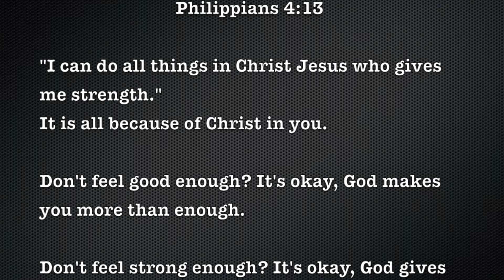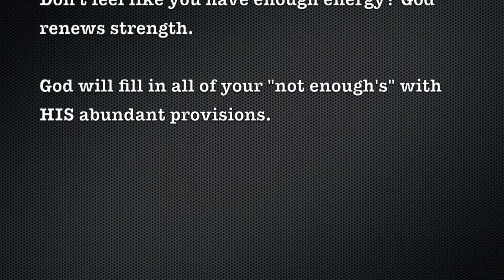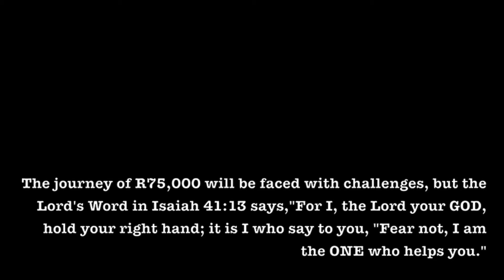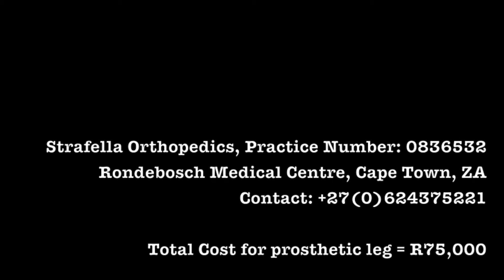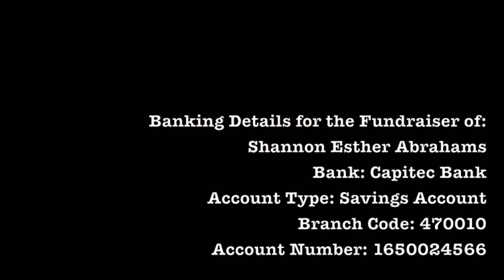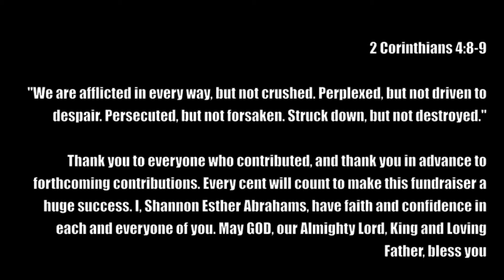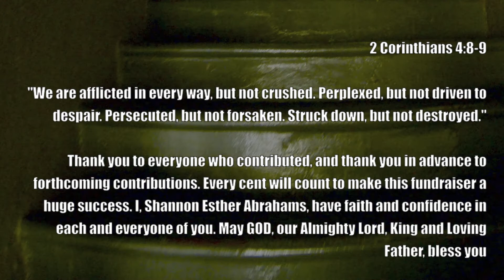Shannon Esther Abrahams Prosthetic Leg Fundraising Video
This video is to promote the fundraising for the accquiring of a prosthetic leg. The goal is the raise R75000 to make the dream come true.
The medical practice that will produce the prosthetic leg with all testings, manufacturing and fittings:- Details:

Strafella Orthopedics
Rondebosch Medical Centre
Practice Number: 0836532
Amount Quoted: R75000

Patient Information:
Name: Shannon Esther Abrahams
Age: 43 years old
Location Based: Cape Town Citybowl area

Bank Details:
Bank: Capitec Bank
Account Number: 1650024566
Branch Code: 470010
Account Type: Savings Account

Every Rand or Dollar will help to get to my goal of reaching the milestone of the sum of R75000 to get a much needed prosthetic leg that would make life easier to look after my children and bedridden dad.

I thank you from the bottom of my heart for those who already contributed, and for those still going to contribute. May God bless you all for your lovingkindness.